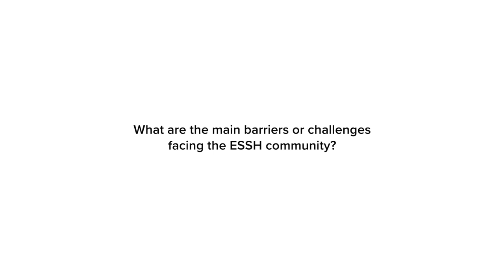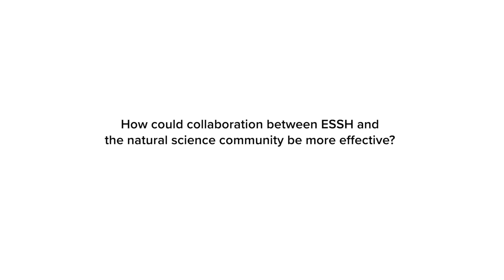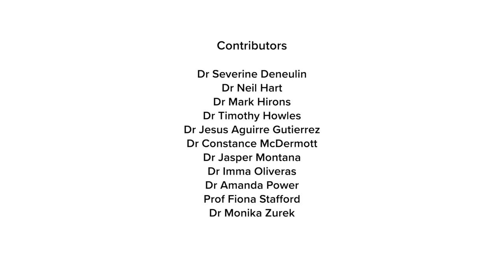'Situating the Environmental Social Sciences and Humanities: Community Voice Project'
As part of a NERC-funded project researchers whose work engages with environmental issues contributed to a participatory video exercise that gathered views on the opportunities and challenges of mainstreaming the humanities and social sciences in transdisciplinary environmental research. This exercise was inspired by the Community Voice Method which applies documentary production techniques as a tool for public engagement. The video included contributions from researchers across the University of Oxford and was used in subsequent ESSH Initiative workshops to catalyse further discussion and reflection.